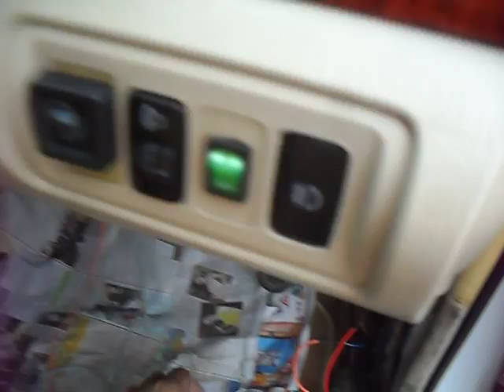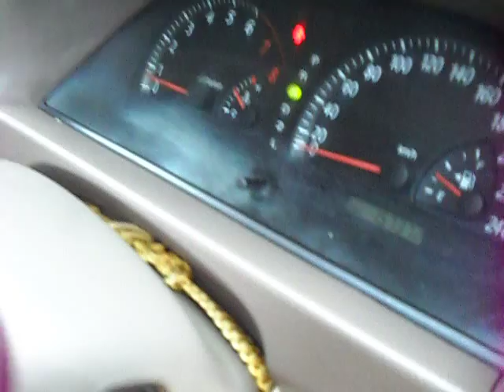TOPTECH ตัดปั๊มติ้กCamry2004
หลักการทำงานของอุปกรณ์ตัดปั๊มติ้กTOPTECHเวลารถวิ่งด้วยความเร็วมากกว่า80 km/h แล้วทำการเบรคหรือชลอความเร็ว
ตัวอุปกรณ์จะสั่งให้ปั๊มติ้กทำงานประมาณ3วินาทีเพื่อไม่ให้น้ำมันในสายพร่องป้องกันไม่ให้หัวฉีดเสียหาย
ตัวกล่องToptech เป็นอุปกรณ์Micro controller ไม่ใช้รีเลย์
ในการสวิตซ์ตัดต่อปั๊มติ้ก
สอบถามข้อมูลเพิ่มเติม 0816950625 Pokprelude